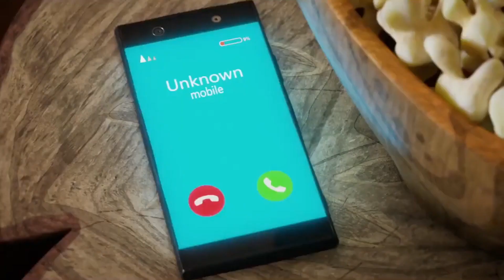Red Angry Bird Simple Drawing Coloring Book For Kids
Learn how to Draw and Color Red Angry Bird on a White Paper. Can you Follow Along on your book?

The Drawing with most Likes, Will be Featured in our Next Video. 😆👍

Share Your work with us on Social Media & Say what You want us to Draw Next Time.

00:00 Introduction
00:43 Drawing Red Angry Bird
01:46 Coloring Red Angry Bird
03:54 Glittering Red Angry Bird